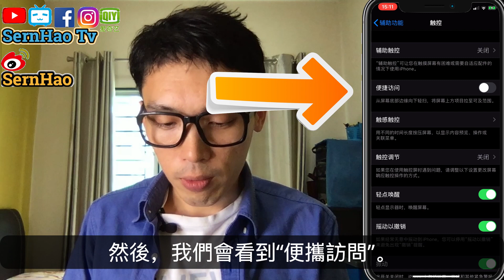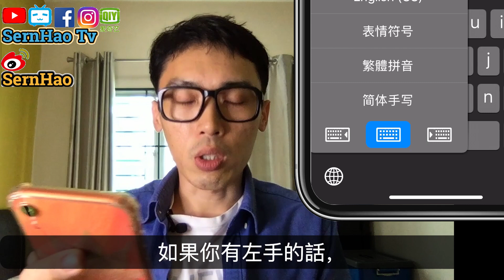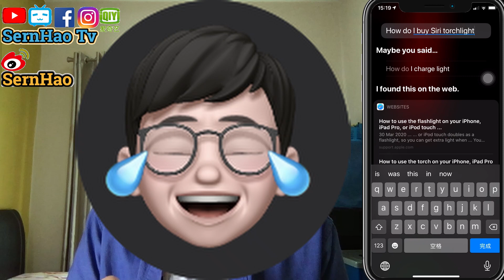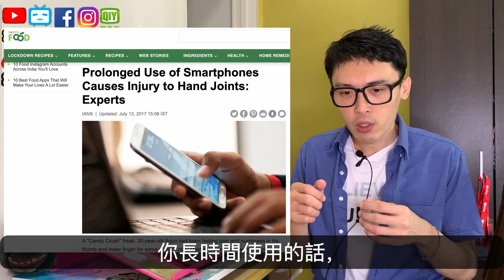给使用大iPhone可是手指短的朋友。｜iPhone使用技巧-14｜SernHao Tv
像我這樣手指短的人阿。我在用我iPhone XR的時候啊，我也是覺得一隻手指操控不了。
所以，我就在網上找了些資料。發現到有3個比較實際的小技巧，這裡就分享給大家哦。

===推薦===
1）iPad Pro (2020) 開箱！買了它就不用買 MacBook Air 了嗎？一次解答該不該買新 iPad Pro 的問題｜電獺少女-女孩的科技日常

2）10个苹果CEO强迫我安装的iPhone iPad软件！F.2020 最新推荐 APP @大耳朵TV 10 Must Have APP for iPhone iPad 2020！|大耳朵TV

===影片內容===
我的朋友就跟我投訴，現在的手機真是可惡！越做越大，越做越長。
可是，手指就不會越長越長。

如果你是第一次看到我的話，
請容許我自我介紹，我是個喜歡「Apple」的馬來西亞KOL。
我頻道主要分享關於“如何正確的使用iPhone和MacBook”。
如果你對這類的資訊感興趣的話，

00:00:41 方法 1：把屏幕變一半
首先，我們到我們的Setting（設置）。
然後，我們再點選“輔助功能”。
輔助功能裡，有個東西叫“觸控”。 （點它）。
然後，我們會看到“便攜訪問”。
so，我們先點選它。
so，我往下拉。 （注意我往下拉的地方），
它（屏幕）就會變成一半。
so，我如果隨便動的話，它就會恢復了。
這是我的iPhone XR。這方式只有再 iPhone X之後才能這樣操作。
之前的iPhone也是可以，只是他是用不同的方式。

所以，好處就是：如果要點擊上面的東西，
你可以拉下，再點。 （一手操作）。

00:01:24 方法 2：把鍵盤變一半。
 如果它是完整的鍵盤的話，我們很難能按到最旁邊的字。
這個我會在iPhone 的notes做。你也可以在其他要打字的地方做。
（在要打字時）你會看到這“地球”。“小小的地球“
你按久久。那下面就有3個鍵盤給你選。
如果你是用右手，就用箭頭指向右邊的地方。
如果你有左手的話，就用箭頭指向左邊的地方。
假設我現在用左手，我按左邊的。
這個鍵盤就會（縮小到）左邊。
你就能用一隻手指來打字了。
如果你有還原成完整的鍵盤的話，你只要按這個最旁邊的箭頭，
按一下，就會變成原本的樣子了。

00:02:15 方法 3：輔助觸控
這東西我並不是特別喜歡用哦。
因為我在玩“王者”的時候，常常會按到它。
不過它的確有他的用得到的地方。
這要怎樣開啟呢？
一樣的，我們要到設置。然後到“輔助功能”。
然後再點選“觸控”。
這裡有個“輔助觸控”的東西。
現在是關閉的，所以我們沒有看到它。
我們點進去。再開啟這“輔助觸控”。你就可以看到這白色的點了。
是可以移來移去的。不過，它只能在周圍這框框罷了。

我最常用的就是截圖。
為什麼呢？因為我們截圖時，需要兩隻手分別按“開關鍵”和“調高聲量鍵”。
我可以做個設定（輔助觸控），
就是點兩下，它就幫我截圖了。
你可以在這個“自定操作”。
大家可以以自己想要的方式來設定哦。
點選“輕點兩下”。這裡我就選截圖。
這裡還有很多選項，大家可以找自己想要的。

除了“輕點兩下”，也有一個叫“長按”。
像按“輔助觸控“久久後會怎樣。
現在我們來做一個測試。像是我選Siri。
So，如果我“長按”的話，Siri就會被叫出來。
大家可以用自己的方式（習慣）來設置。

好了，以上就是我要和你分享的，3個實用的小技巧。
我相信啊，你一定還有更好的小技巧，那麼，歡迎你留意告訴我丫。
影片最後，我還是要告誡大家啦。
我們都不能長時間的使用“拇指”來控制電話。
因為，我看過一些醫療報告說：
你長時間使用的話，這拇指的筋，是會被拉傷的。嚴重的話是痛而已。
不，輕的話，是酸疼。
嚴重的話，需要做手術的。

所以，這裡需要奉勸大家，盡量使用兩隻手，或是讓它常常休息。

So，如果以上的影片對你有幫助的話，
歡迎你給我個贊，也分享給你的朋友。
也許他們剛好需要這樣的資訊。

如果你在使用iPhone/MacBook時，有遇到什麼問題的話，
歡迎你留意告訴我，我們一起討論哦。

===喜歡的Youtuber===
Men's Game 玩物誌 | 阿滴日常 | 科幻FANS |